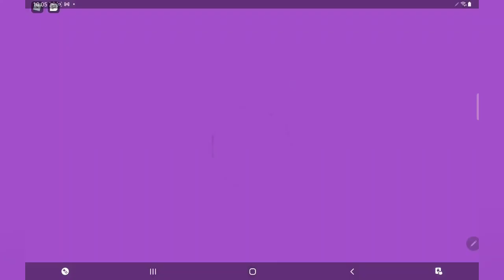Club Roblox Ocean House Update! Tour My Decorated Ocean House!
Club Roblox updated and has a new Ocean House. I buy the Ocean House and then show you the inside before any decorating. My Club Roblox kid disappears from my arms and I cannot find her in the house. I begin decorating and show you the new items added to the game. I put a Jellyfish in one of the bedrooms, add some bubble machines and then skip ahead to the finished product. I found My Club Roblox kid and we take you on a House tour of my decorated Ocean House. There is some food on the dining room table and my kid starts eating and dancing. I added furniture, pet items, and Painted some if the walls. A stranger visits my Ocean House.